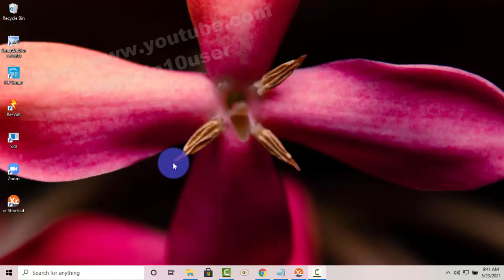Windows 10 Home : How to set safe-search as strict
How to set safesearch as strict in Windows 10 Home. This tutorial can also use in Windows 10 Pro. In this video I use HP Laptop 14-cm0075AU AMD Quad-Core Ryzen.